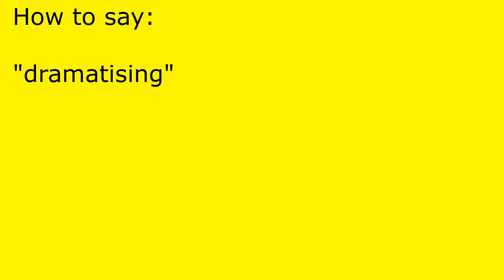How to pronounce dramatising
dramatising pronunciation.